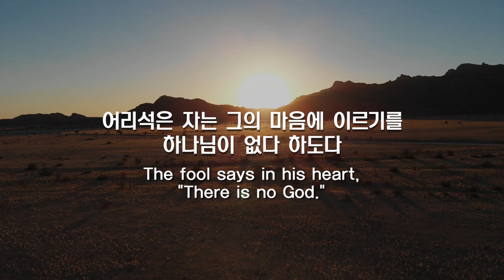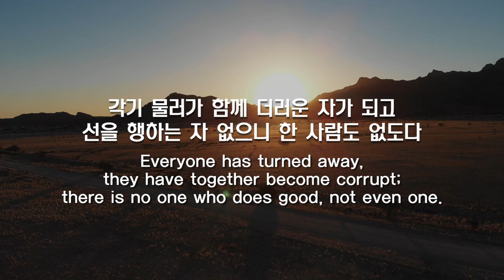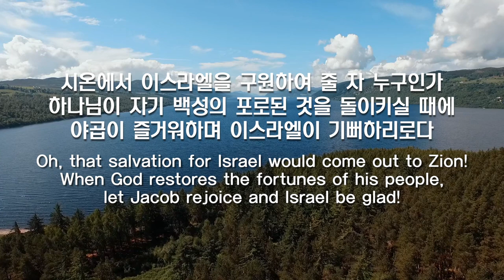파이프오르간 연주와 함께 듣는 시편 53편 PSALM 53